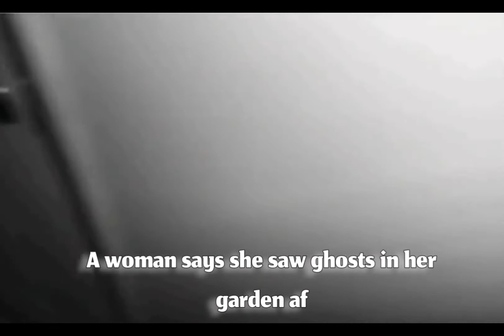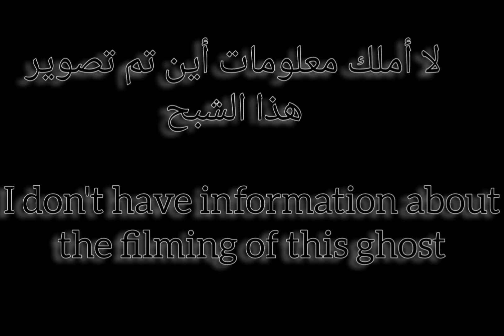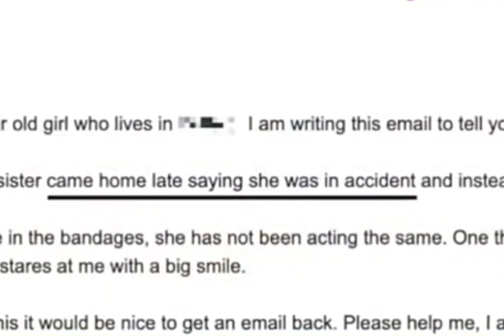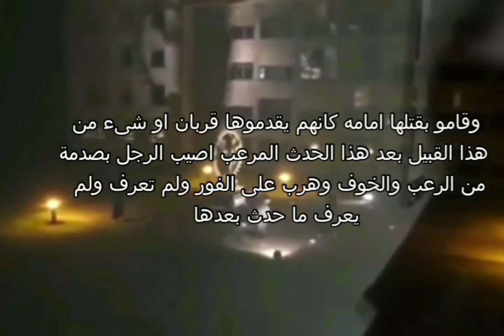ظواهر مرعبة إلتقطت بالكاميرا Creepy Moments Caught On Camera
فيديوهات غريبة وغامضة ومرعبة تم إلتقاطها من قبل أشخاص بالكاميرات
scary mysterious things